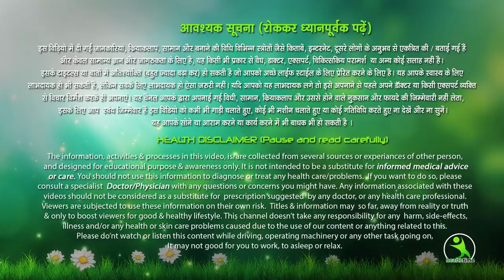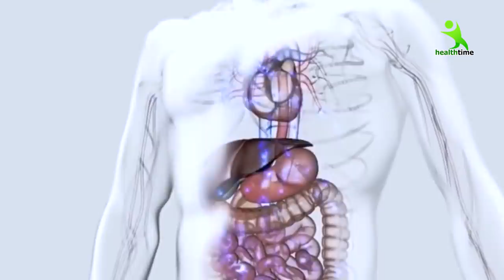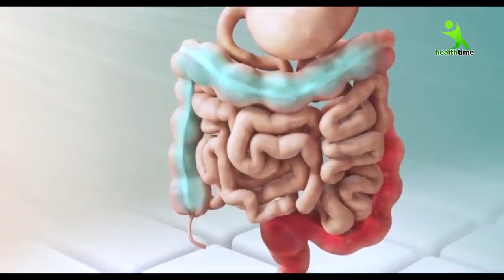मोटापा और पेट की लटकती extra चर्बी होगी चुटकियों में कम, भाड़ में गई Exercise और Weight Loss Remedy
मोटापा और पेट की चर्बी कम करने का उपाय Simple Remedies for Weight Loss, Weight Kam karne ka tarika Weight Loss with Changing Schedule

7 din me 7 kilo vajan kam kare ,
7 दिन में 7 किलो मोटापा और पेट की चर्बी तेजी से कम करने का उपाय | कमर और पेट कम करने के उपाय..  Pet ki Charbi kam karne ka behtareen Upay .  7 Days Mein Aasani Se 7 Kilo vajan kam kare .
face pack
isha mehra
esha mehra health time weight loss
health time
exercise
hip kam karne ki exercise
treadmill workout
green tea
chest workout
saunf ke fayde
corona wireless
dalchini
esha mehra
yoga
yogasan
treadmill workouts for weight loss
brast burn exercise
एक्सरसाइज
chest kaise kam kare